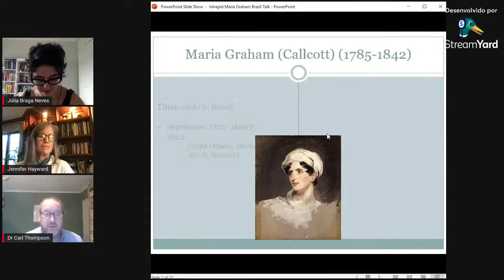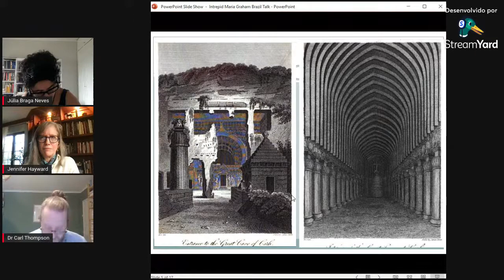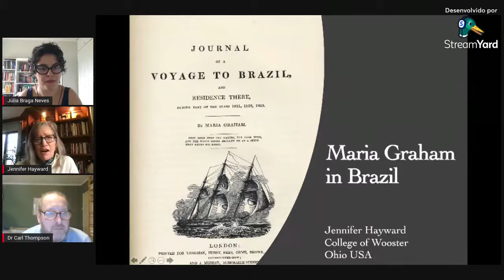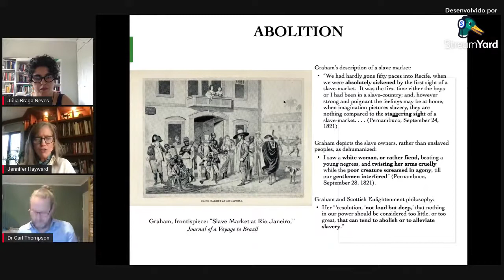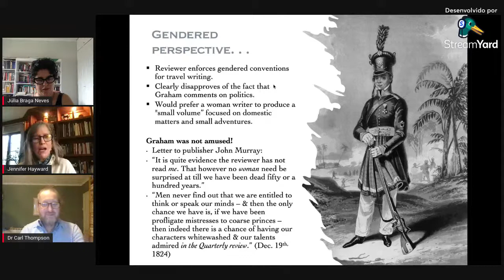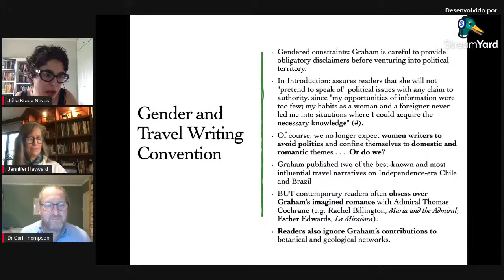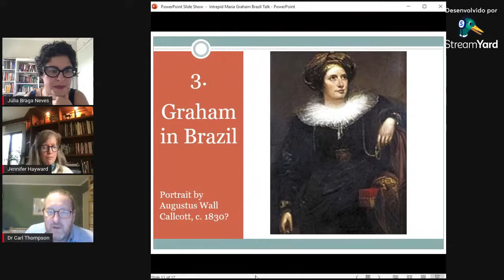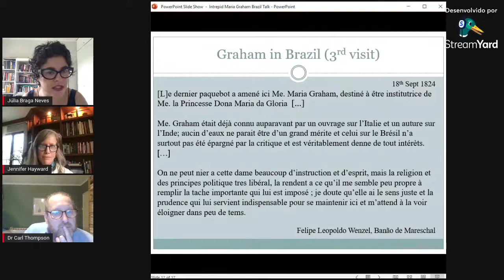Bicentenário de Maria Graham no Brasil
Para celebrar os 200 anos da chegada da viajante ao Brasil, a Biblioteca Brasiliana Mindlin convida, no dia 09 de dezembro de 2021, às 10h00, o professor Carl Thompson, da Universidade de Surrey, e a professora Jennifer Hayward, da Faculdade de Wooster, para uma conversa em homenagem a Maria Graham. Em suas palestras, Thompson e Hayward discutirão a trajetória de Graham como intelectual em seus diversos contextos sociais e culturais, bem como seu papel de comentarista política e de autora de relatos de viagem. Além do Brasil e do Chile, Graham também viveu na Índia, onde escreveu o seu primeiro livro, Diário de uma residência na Índia, publicado em 1813, e o volume Cartas sobre a Índia, lançado em 1814. Sua experiência nesses países tornou-a um dos mais importantes nomes da literatura de viagem de seu tempo, não somente pelo sucesso de suas obras, mas porque foi a primeira mulher a se destacar nesse gênero literário.
Data: 09/12/2021, 10h00